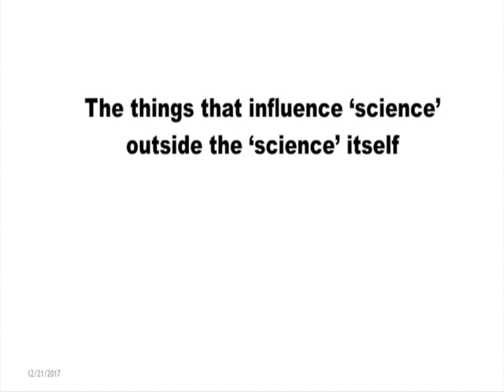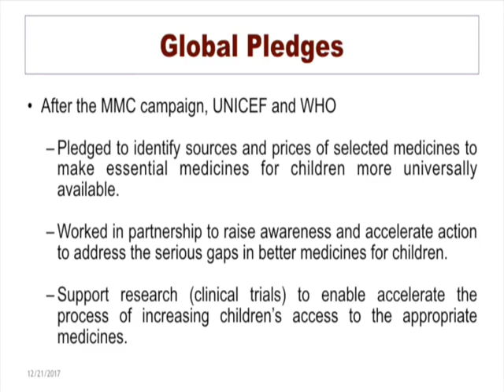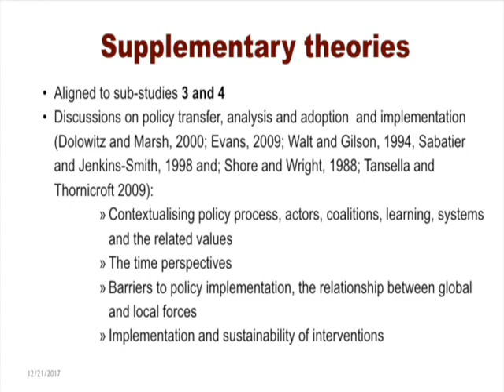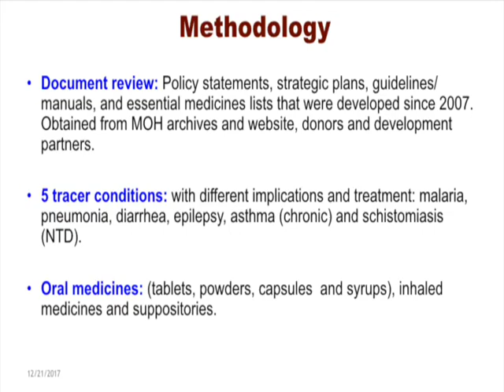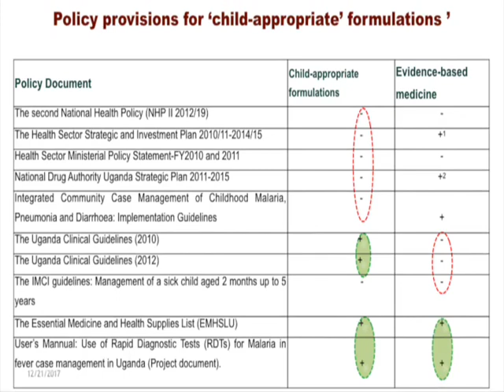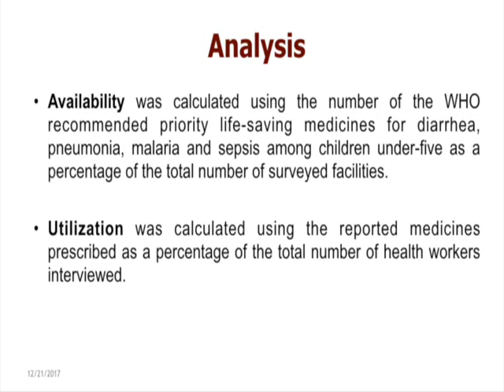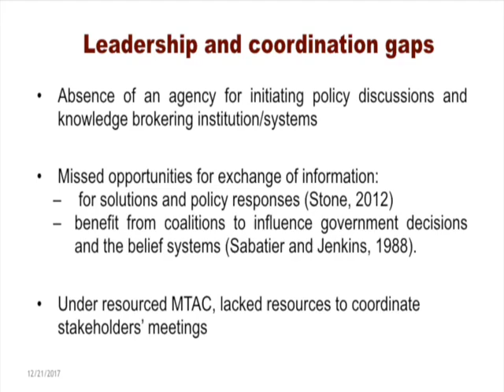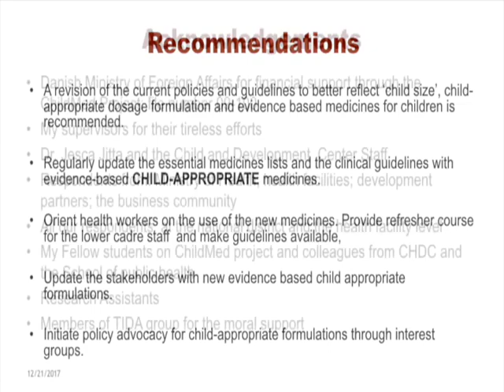Xavier Nsabagasani's PhD presentation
Medicines for Children: Policy Provisions, Perspectives, Availability and Practices in Uganda.